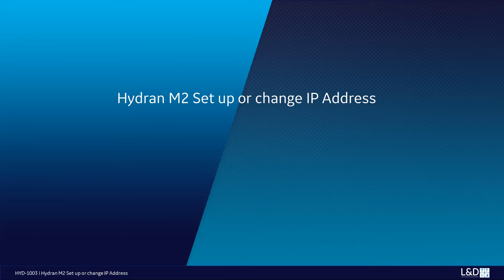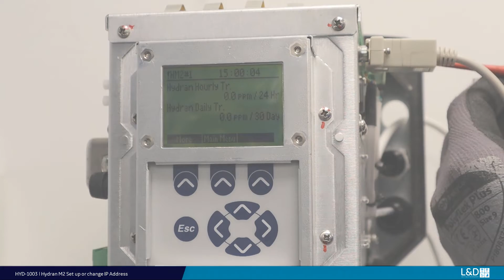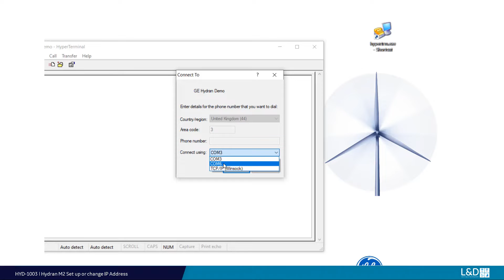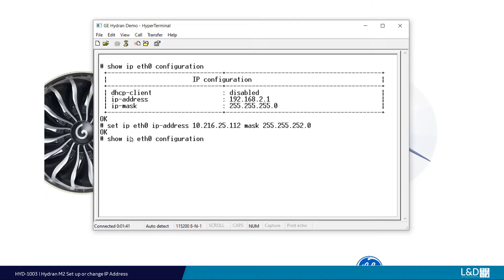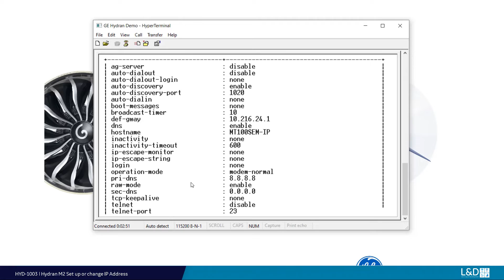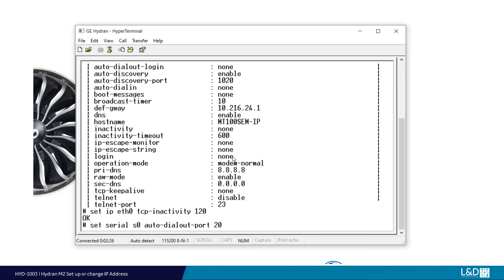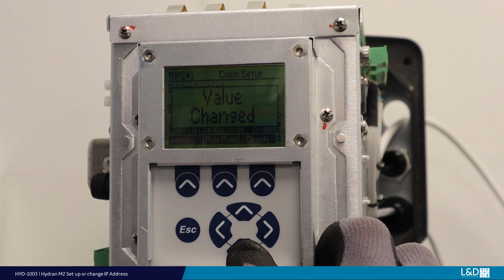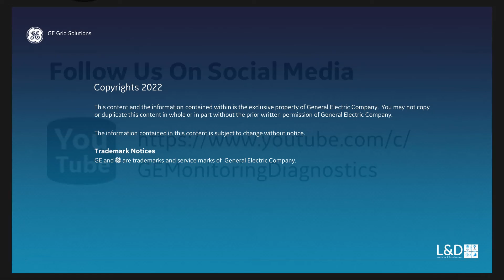HYD-1003 | Hydran M2 Set up or change IP Address_V2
Hydran M2/X process for changing the communications IP address details to your site requirements. Utilising software tool Hyper-Terminal.